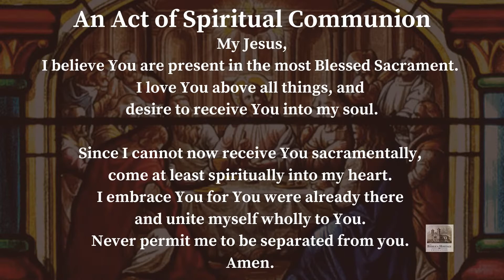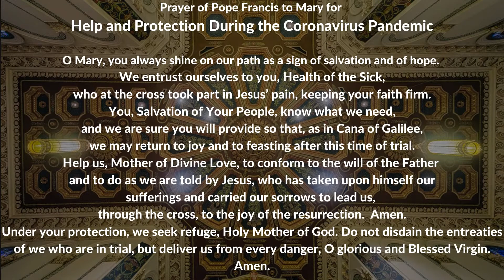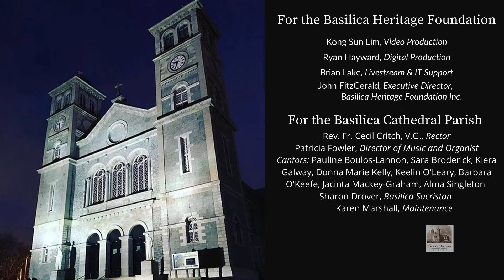Mass for the Feast of the Nativity of the Virgin Mary, 8 September 2021